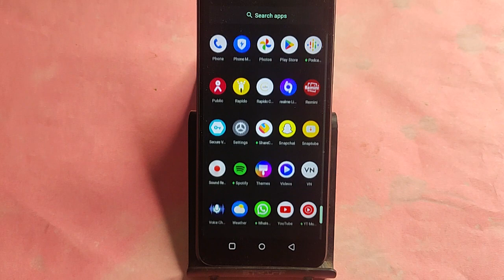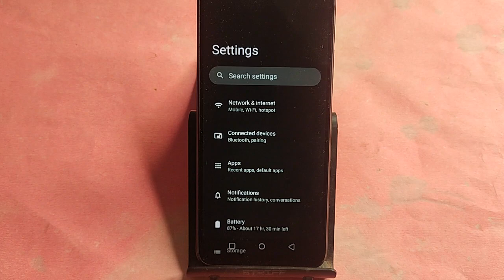Nothing 2a me otg kaise connect kare, how to connect OTG in Nothing 2a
Best powerful CPU under 10k

60-Inch Tripod with Bag

7 Socket 6A Extension Board

multiplug Extension